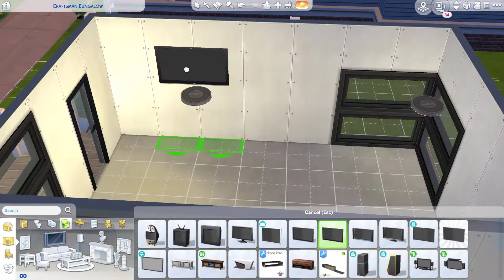TINY HOME SPEEDBUILD // The Sims 4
DOWNLOAD ON THE GALLERY: suburbansimmerr
SCREENSHOTS @ 10:41